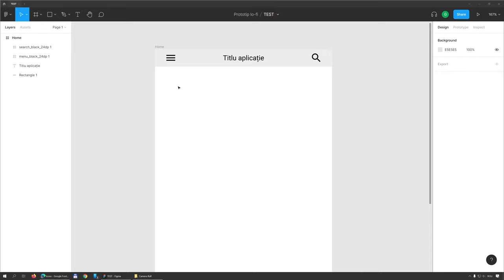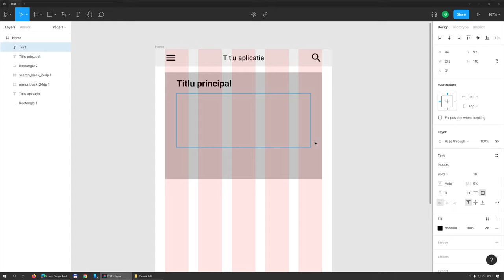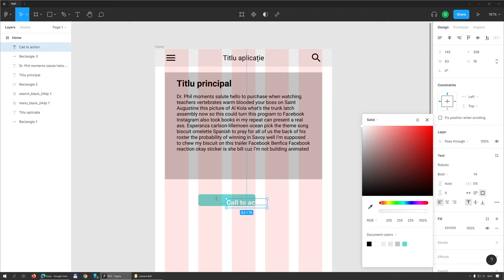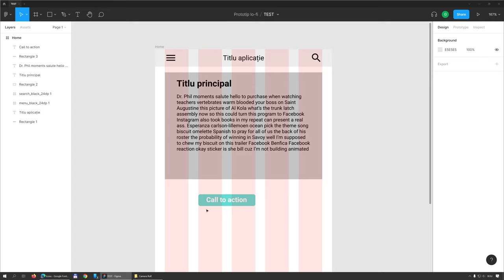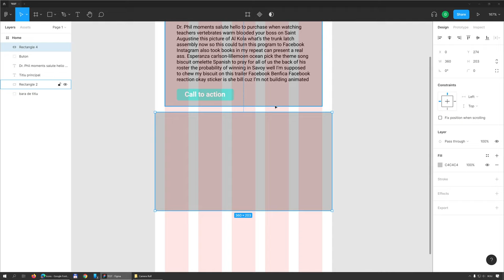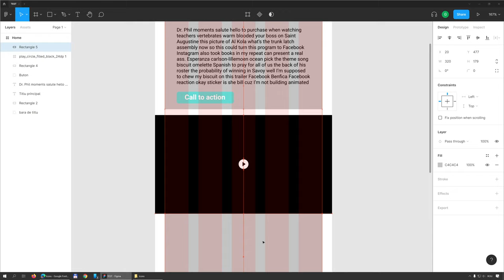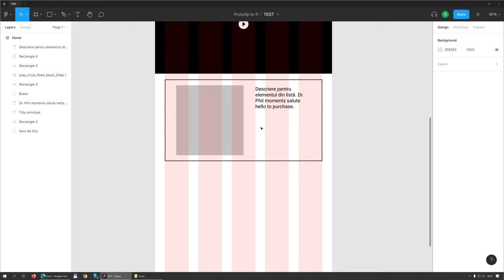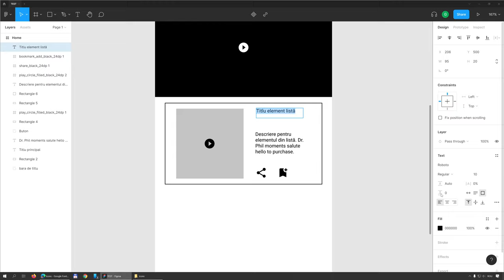05 Alte elemente de interfață